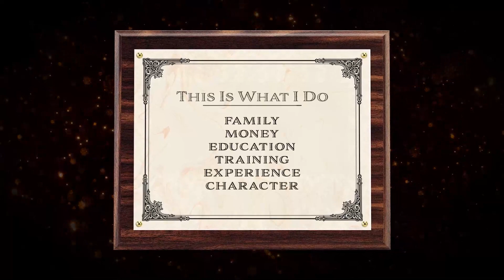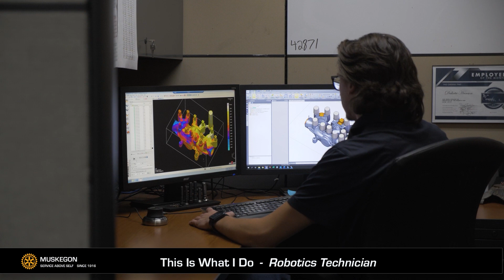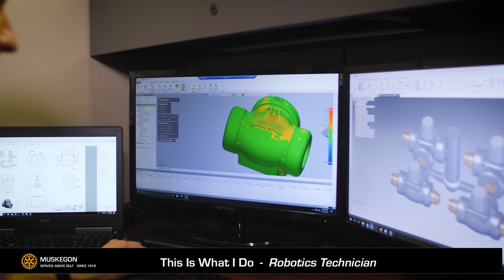Muskegon Jobs - Robotics Technician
The Muskegon Rotary Club works to improve the local economy. We interview successful people in our community and ask them how they came to be where they are. Meet Dakota Hanson of Eagle Alloy. He describes how to become a robotics technician and enjoy a great job in Muskegon County.